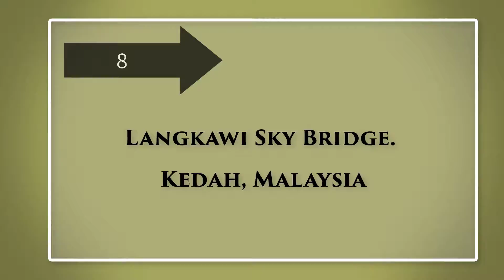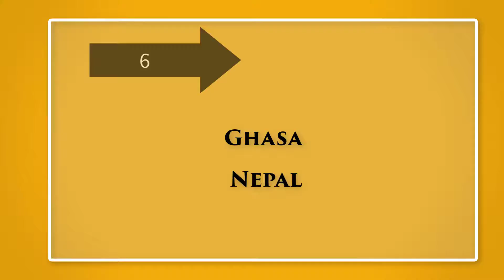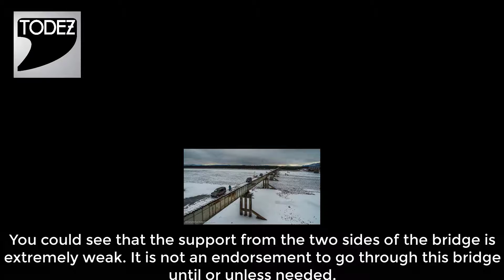10 Highly Dangerous Bridges in The World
A lot of people are afraid of heights and bridges make them nervous. These bridge will make even tight rope walkers nervous. Just take a look at these bridges.